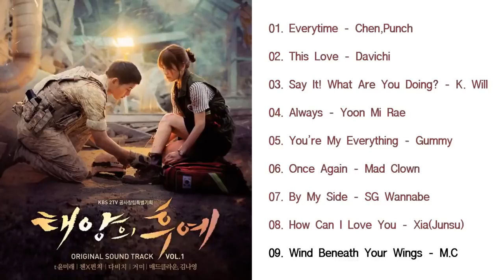태양의후예OST Descendants of The Sun Best Korean Drama OST Full Album